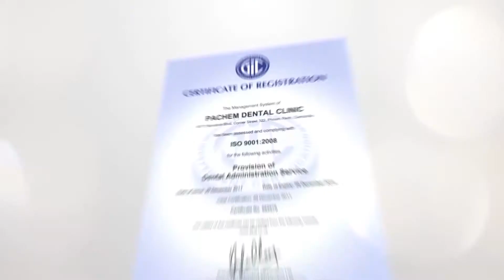Health talk w Dr Ly Cheng Huy on Oral Health Ep 00011 OK